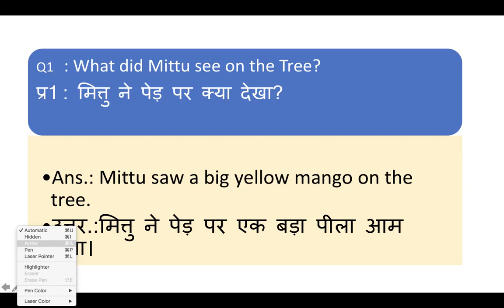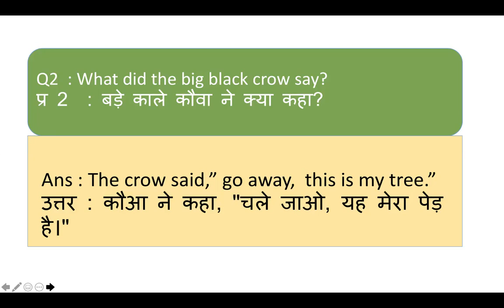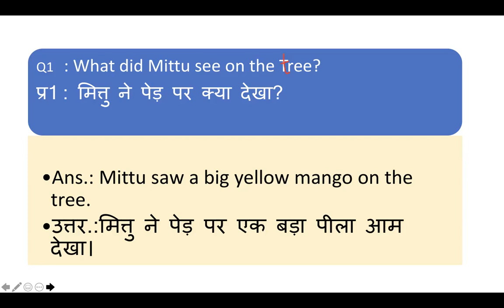Class 2 English Mittu and the Yellow Mango Q&A